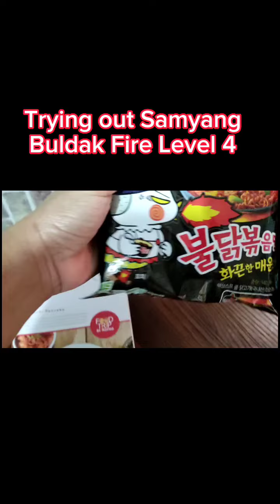Annyeong K-friends! Trying Samyang Buldak Fire Level 4!KoreaNaTayo